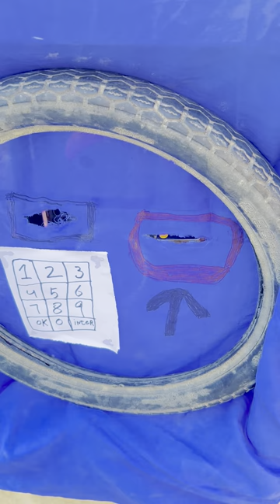ATM sy paisay chori krny ka tarika